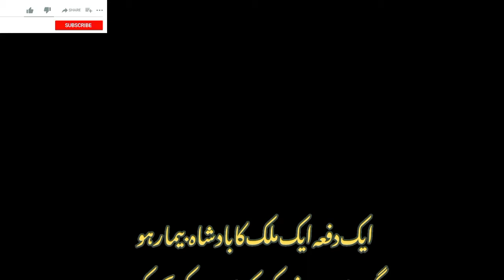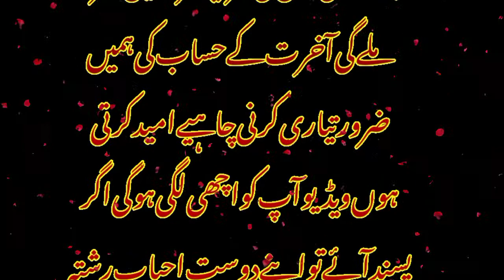Badshah Aur Kumar || moral stories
aj ki meri kahani 1 haqeqi kahani he jo 1 such he marna sub ko he.
 sub ko 1 din ye duniya lazmi chorh ke jani he to kyu
 na hum marna se pehle apne akhrat ke liye kuch jamah kare.
Take hame kal ko Allah ke samne sharminda na hona parhe.
Firon Ki Khadma ki Kahani | Firon ki khadma.